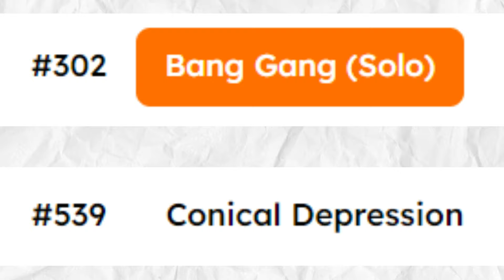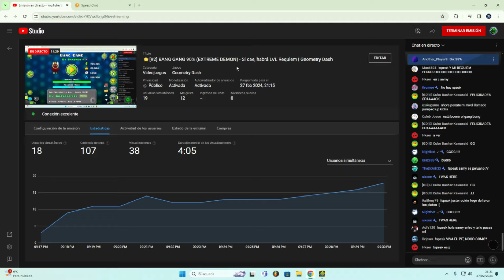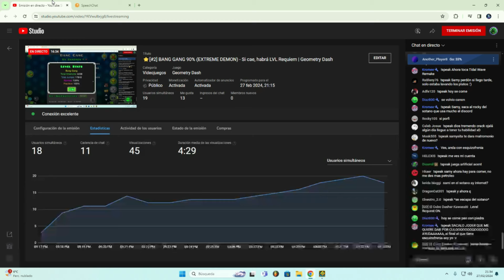🔴⭐[SOLO] "Bang Gang" by @danzmen9965 100% (2p SOLO EXTREME DEMON)🔥| Geometry Dash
🟩EXPERIENCIA: Uno de los mejores niveles de DanZmeN en todo Geometry Dash, a pesar de ser Extreme Demon. Con la experiencia de Duelo Maestro decidí buscar otro nivel 2p para pasarmelo solo, y en mi busqueda descubrí este nivel. Decidí pasarmelo, y pues hoy (27/02/2024), señoras y señores, les traigo mi nuevo hardest. Disfrutenlo.

➡️Level Information:
Attempts: 4529 (TOTAL)
ID: 56916170
⭐Difficulty: Extreme Demon [2.11 - Placed #302 on AREDL & #6 on 2-Player List (27/02/2024)]
·💵Donaciones y Membresías·
💖Conviértete en miembro de este canal para apoyarme:
·⭐TEXTURE PACK💚🖤 (v2.0 - Compatible con la 2.2 de Geometry Dash [2.204/2.205])·

·:😎🎶 Músicas usadas en este video (Anti C0pyr1ght):·
⇢🎵3rd Prototype & Emdi - House [NCS]